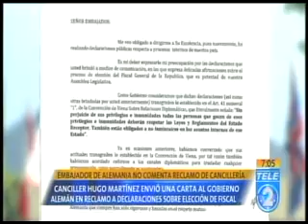2 Embajador de Alemania no comenta reclamo de Cancillería